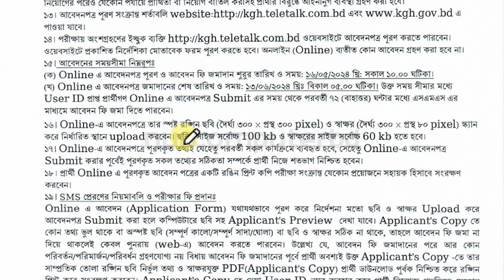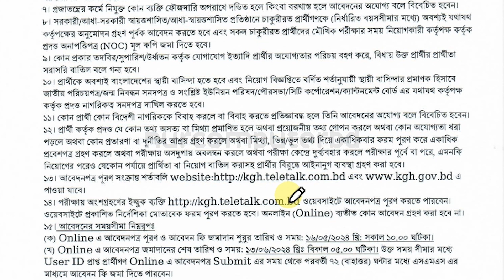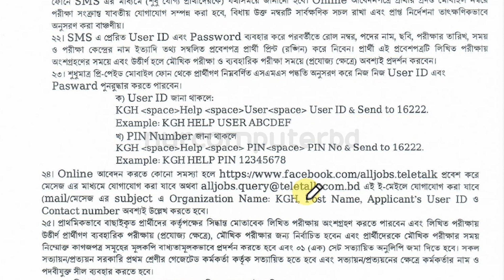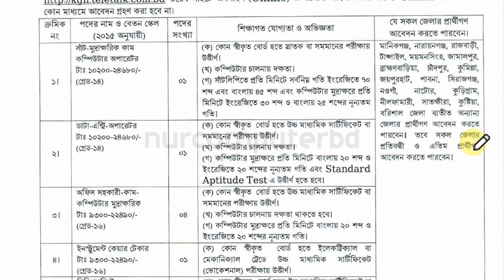কুর্মিটোলা জেনারেল হাসপাতাল নিয়োগ ২০২৪ | Kurmitola General Hospital Job Circular 2024 | KGH Teletalk